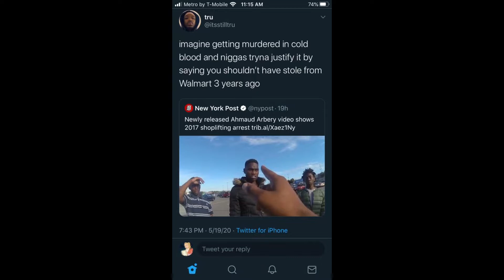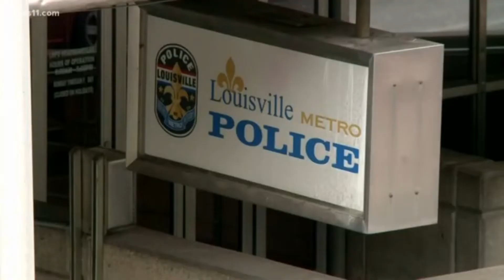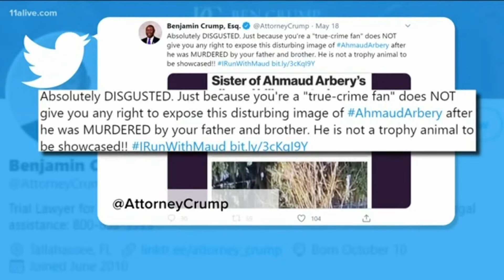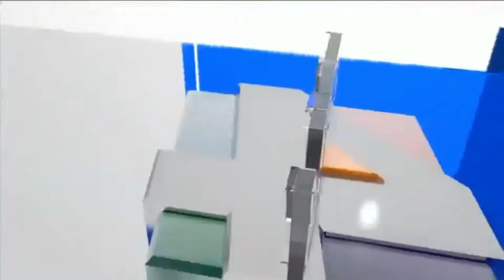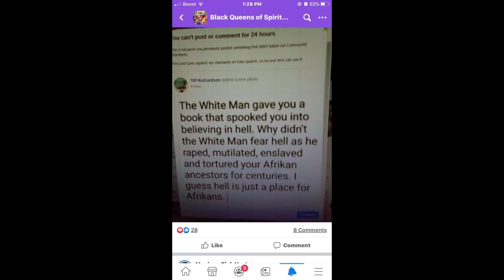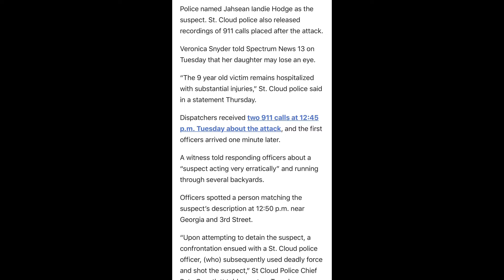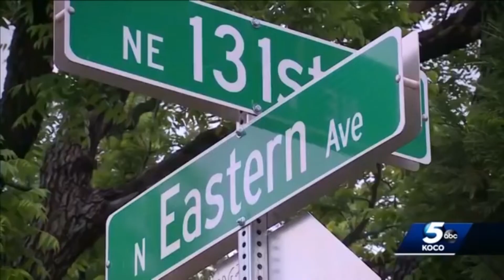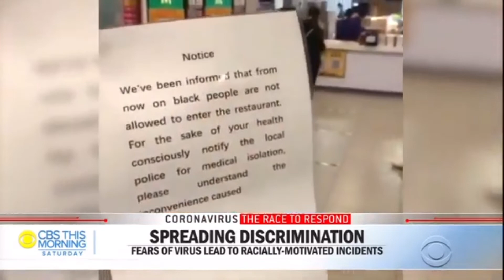Standing Your Ground While Black: Unsanctioned Self Defense/ Mistaken Suspects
Main Channel: The4kast Radio

Standing Your Ground While Black: Unsanctioned Self Defense

In Kentucky while Brionna Taylor and her boyfriend Kenneth Walker slept the police bust into their home. After Kenneth Walker fired in self defense 1 cop was shot but in return fire from outside Breonna Taylor was shot 8 times and killed. The only person charged in the biotched raid was Kenneth Walker. Also in Georgia a brother Jessie Murray was charged with murder after being attacked by 4 thugs and his gun went off. Although he was savagely attacked and beaten he used the stand your ground defense but it was denied.

Standing Your Ground While Black: Mistaken Suspects

In St Cloud, Mn after a little girl was stabbed a brother Jah'sean Hodge was shot and killed by St Cloud police. Although he was covered in blood he was also the victim but the police shot and killed him anyway and even tho he was the wrong person the police are still calling him the suspect